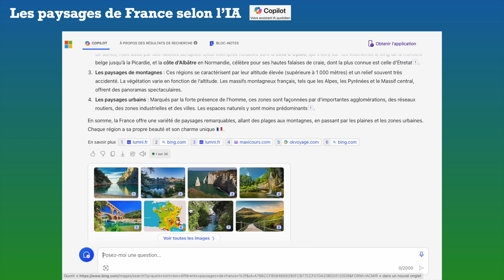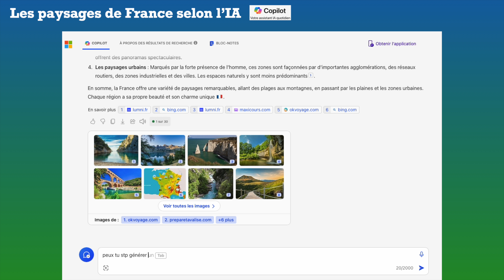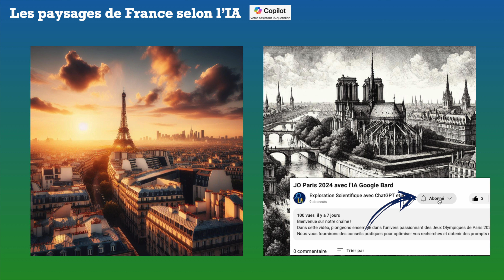Paysages de la France selon l'IA Copilot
Bonjour et bienvenue sur la chaîne « Exploration scientifique avec l’IA ».

Chapitres :
0:00 Intro
0:23 Requête Copilot
1:17 Génération des images
3:19 Modélisation sur Paris

Nous allons découvrir dans cette vidéo, l’utilisation de l’IA Copilot pour générer des images.
L'objectif principal est d’obtenir différents types de paysages de la France.

Il est important de définir le contexte de modélisation.
On pourra choisir le type de paysage recherché, la période représentée (au passé, au présent ou même au futur), ainsi que le moment de la journée (le matin ou le soir par exemple).
On définira éventuellement le climat souhaité (présence de pluie, de neige, etc.).
D'autres paramètres divers de modélisation n'ont pas été sollicités ou sélectionnés.

Nous créons du contenu éducatif sur l'intelligence artificielle (IA).
Nous relevons des défis captivants dans l'art, en électronique, en informatique et dans les mathématiques. Chaque vidéo est une invitation à repousser les limites de la créativité et à explorer ensemble de nouvelles pistes. Nos solutions ne sont pas définitives, mais sont là pour inspirer et encourager l'innovation.